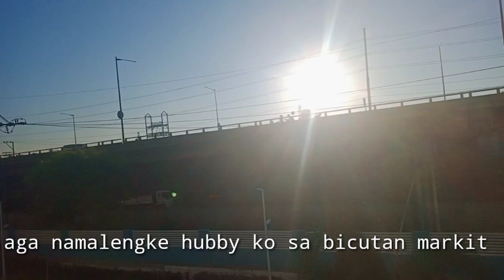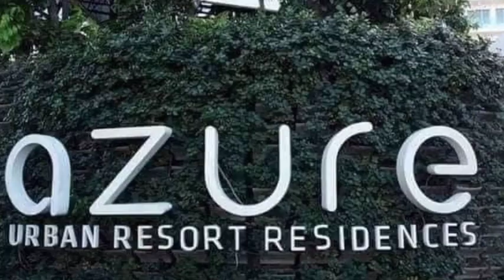AZURE URBAN RESIDENCE/staycation part2#azure